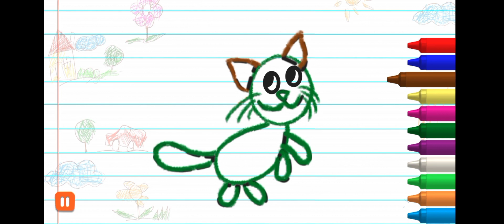A B C D E Kids Study Part 1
Hello friends on my channel you will get to watch fun videos of all kinds of kids games.